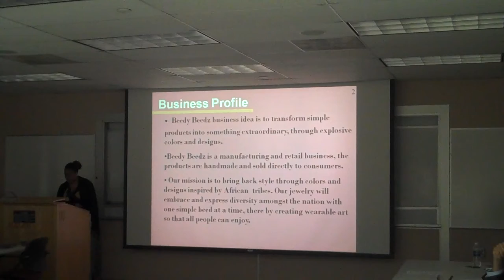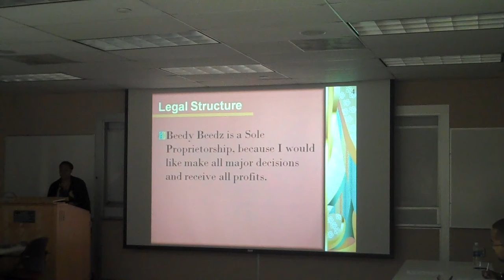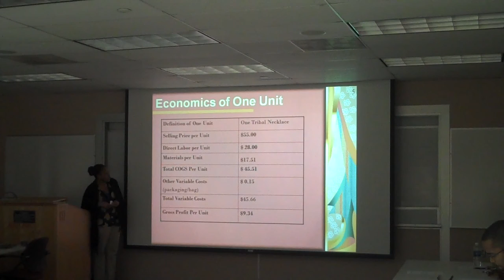Tiffany's beady beadz